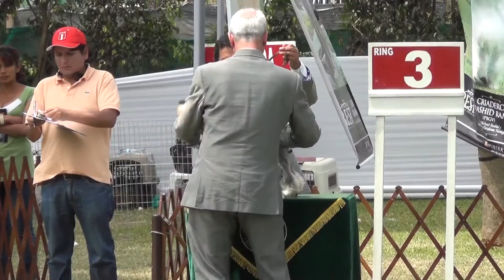Inca's DoG Show 2013 - Schnauzer Miniatura Sal y Pimienta